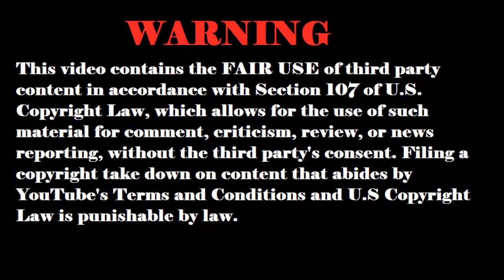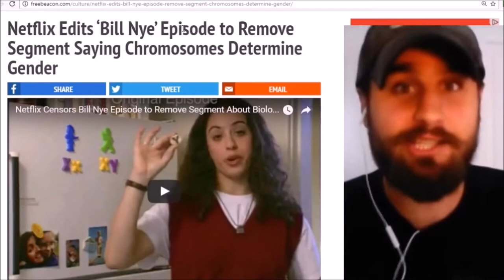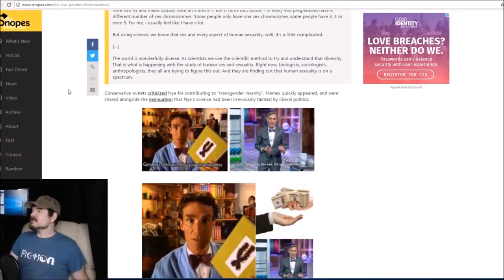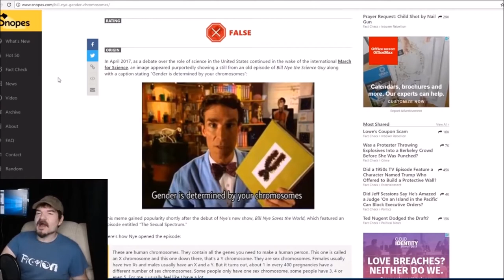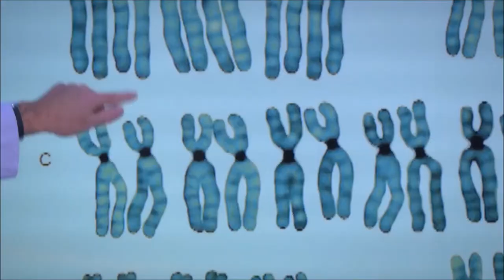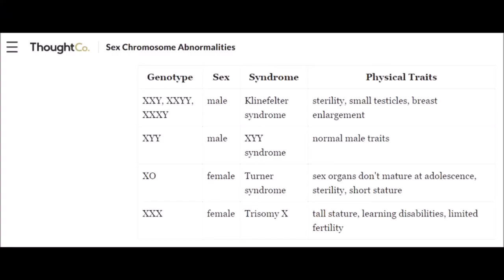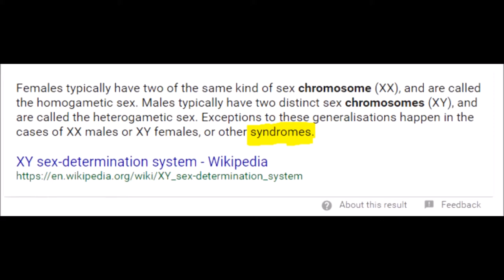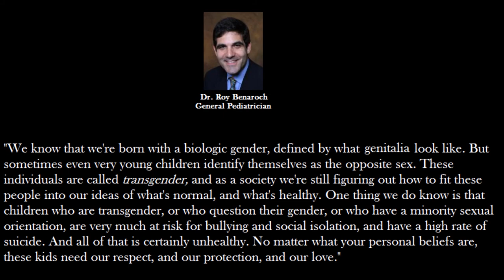Bill Nye is RIGHT ABOUT SEX SPECTRUM!! 👭👫👬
Responding to people like Steven Crowder, Hunter Avallone, Shoe on Head, Armored Skeptic, Some Black Guy, No Bullshit, The Red Pill Philosophy, Talking Buddha. In this video we analyze whether Bill Nye is just a social justice warrior cuck or if there's actually evidence to substantiate his position that not everyone can be easily categorized as exclusively male or exclusively female.